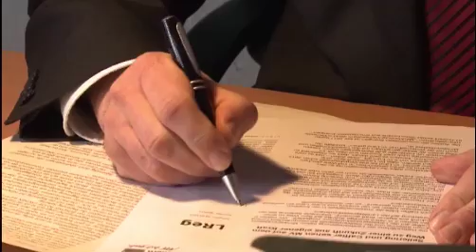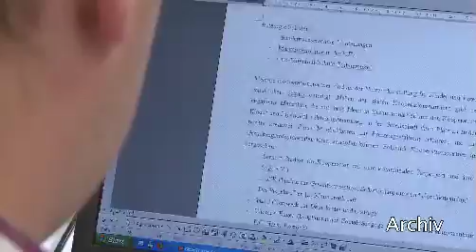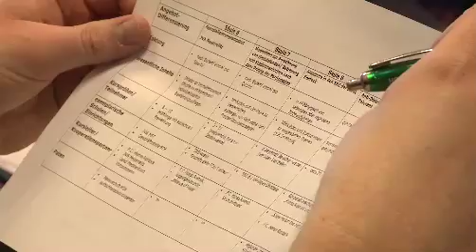Blickpunkt MV: Berichte und Hintergrund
Höhepunkte aus Mecklenburg-Vorpommern

In unserem Blickpunkt MV zeigen wir Ihnen regelmäßig wirtschaftliche, politische und kulturelle Höhepunkte aus unserem Bundesland. Und auch in der vergangenen Woche war wieder Einiges los.